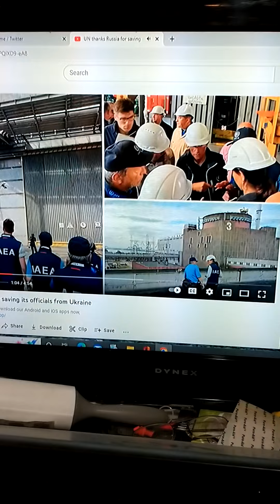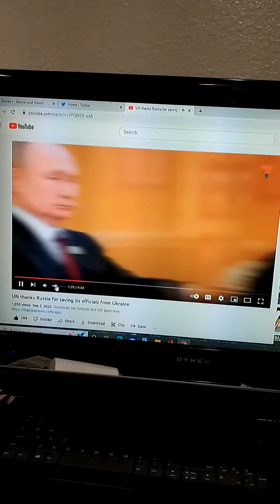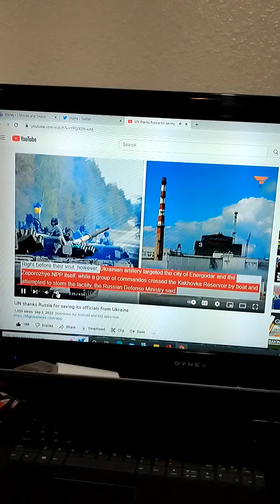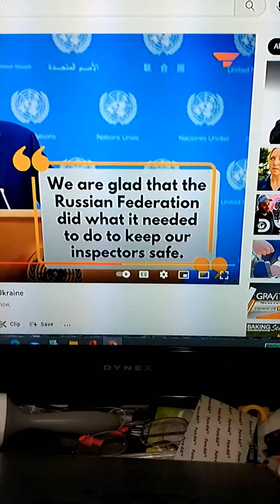September 3, 2022